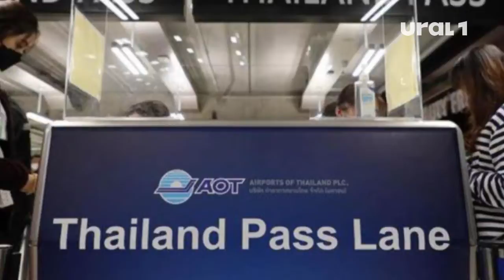Ждать новогодних праздников челябинцам осталось меньше двух месяцев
И те, кто предпочитал проводить каникулы в жарких странах сейчас в раздумье: как и куда полететь в условиях антиковидных мер.